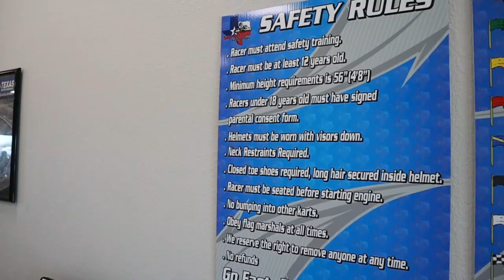Club Loose Drift Event At San Antonio Karting Complex!!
So this was my first time out at the ' San Antonio Karting Complex ' which was host to the ' Club Loose ' Drifting Event!!  I enjoyed myself out there.  It makes me want to purchase a drift car.  Should i?  Otherwise, enjoy the feature.